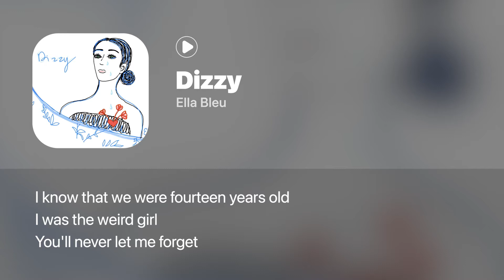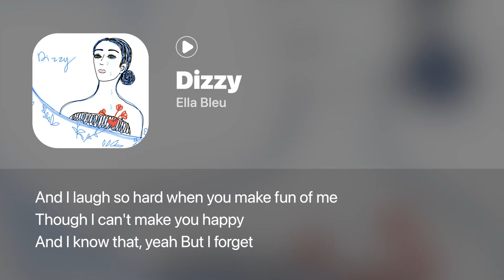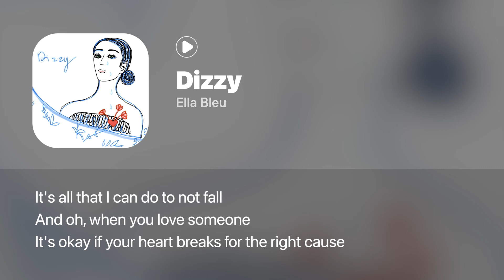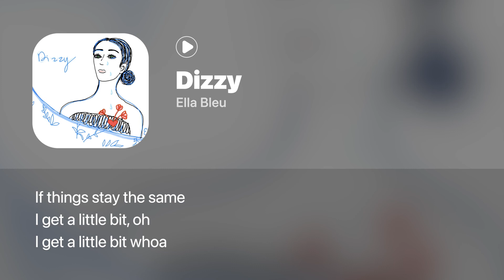Dizzy - Ellea Bleu / Travolta (Lyrics)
Dizzy - Ellea Bleu (Lyrics)
I don't know when I first knew
I don't know if you liked me too
But I do know I feel that way now
I know that we were fourteen years old
I was the weird girl
You'll never let me forget
When I think back to that time
The awkward stages of our lives
I know it and
You know it, yeah
I get a little bit dizzy, a little bit whoa
Oh baby, when you're near me
It's all that I can do to not fall
Ain't no sunshine when you're gone
I guess Bill was right when he wrote that song
I know that she's your light now
And I laugh so hard when you make fun of me
Though I can't make you happy
And I know that, yeah
But I forget
I get a little bit dizzy
Oh, I get a little bit whoa
Baby, when you're with me
And oh, when you love someone
It's okay if your heart breaks for the right cause
And oh, when you say goodbye
To go live your life, that's alright
If things stay the same
I get a little bit, oh
I get a little bit whoa
Dizzy when you're with me
But then it's okay
I love you anyway